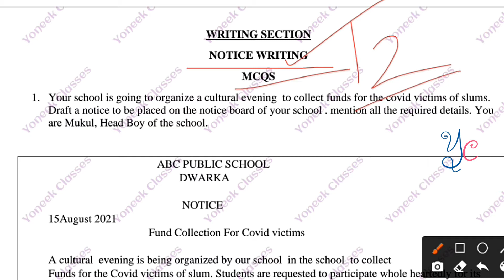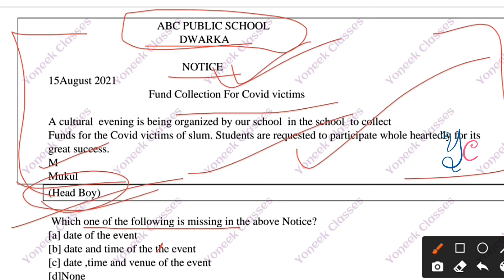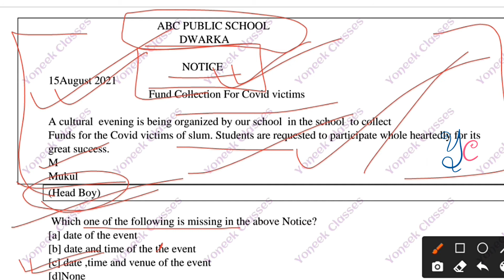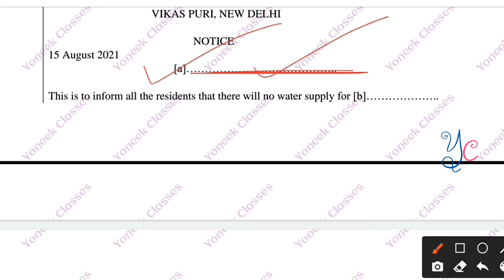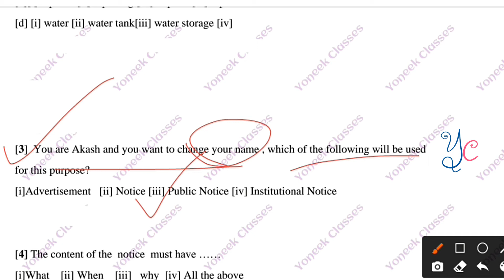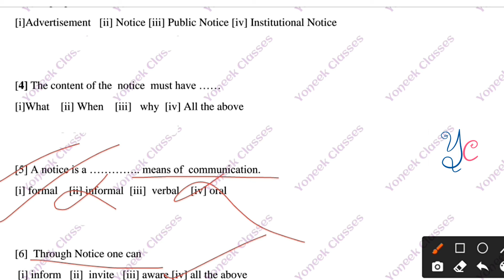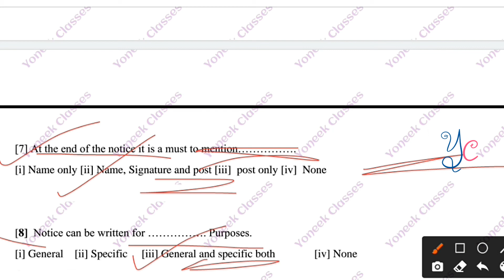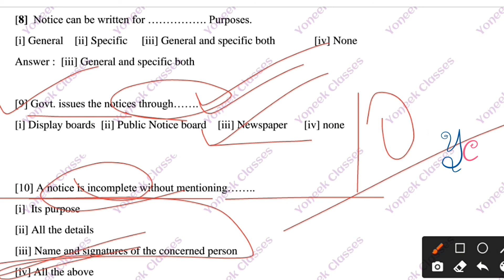NOTICE MCQ | Class 11, 12, 10, notice mcq question Term 1 MCQ Notice Format Objective Question Base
YONEEK CLASSES